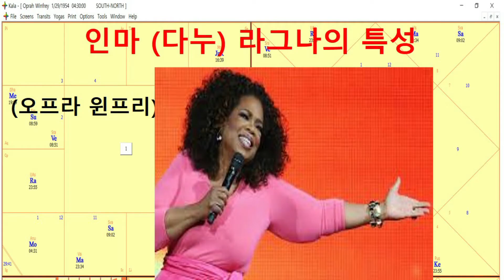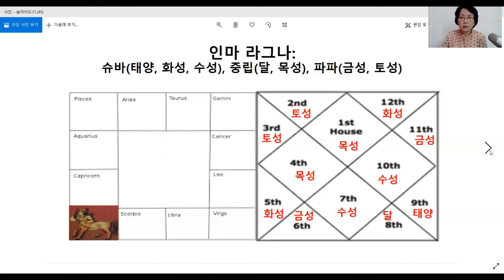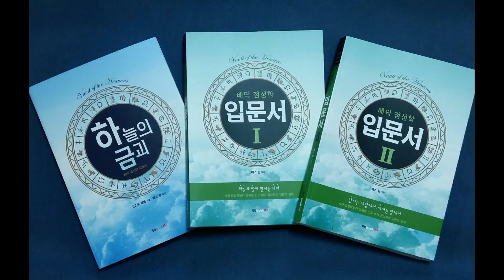[메타 베딕점성학]인마 라그나의 특성(오프라 윈프리 예시)